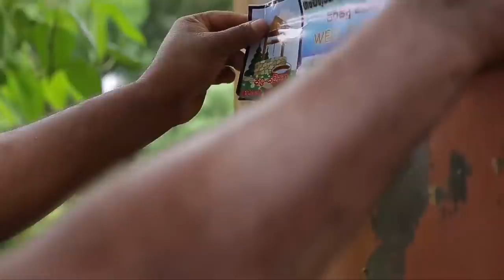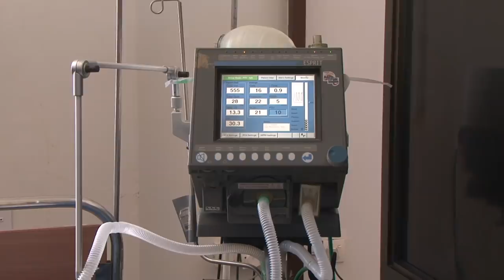When gunfire and bombing is your world, how do you prepare for COVID-19? | Covid-19 + War | ICRC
When gunfire, shelling and bombing is your world, how do you prepare for the coronavirus?  For people living in conflict zones, such as Syria, Gaza and Iraq, healthcare systems are already barely functional.  And if you are in a crowded camp, how can you socially distance yourself or wash your hands when there’s no running water?

Drawing on the International Committee's Red Cross knowledge of fighting tuberculosis in prisons, cholera in Yemen and ebola in Western Africa, we try to offer answers.